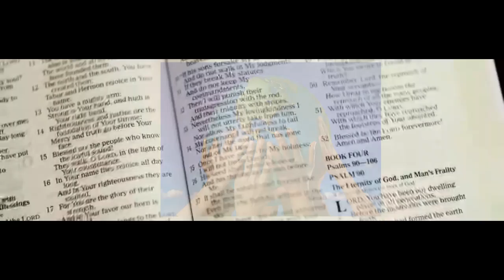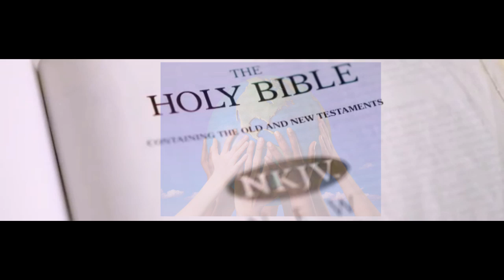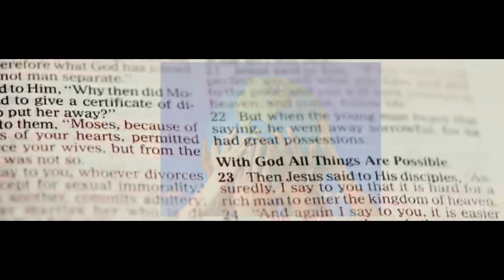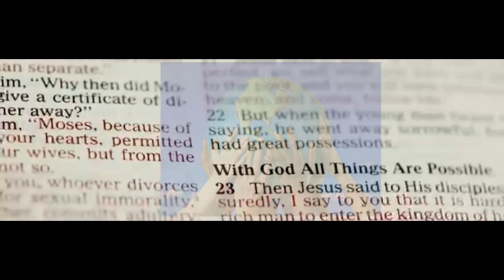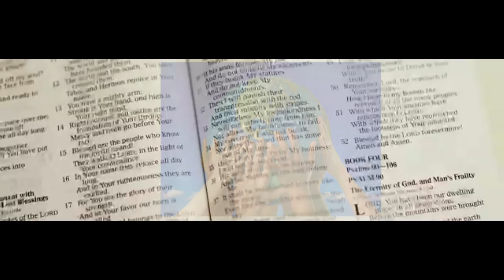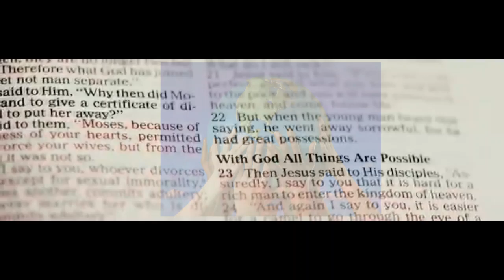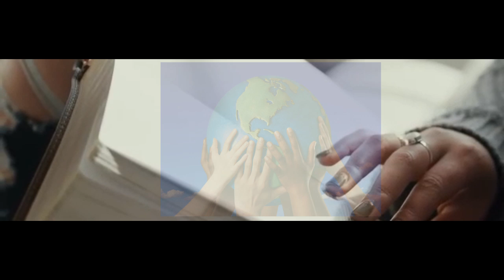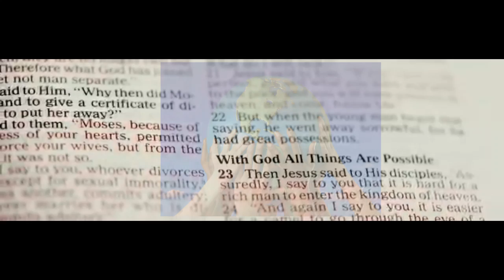AFTER WATCHING THIS VIDEO YOU WOULD NOT FAIL IN YOUR ASSIGNMENT | APOSTLE JOSHUA SELMAN 2020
1)This video has no negative impact on the original works (It would actually be positive for them)
2)This video is also used for teaching purposes.
3)It is transformative in nature.
4)I ONLY used bits and pieces of videos to get the point across where necessary.